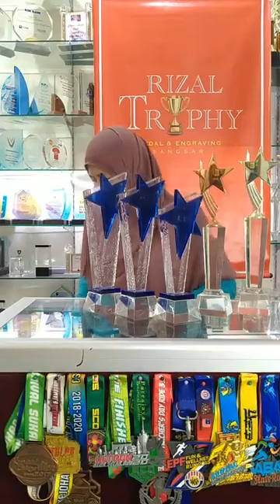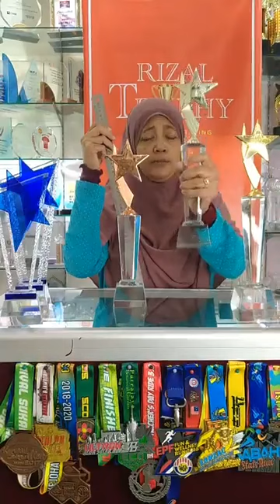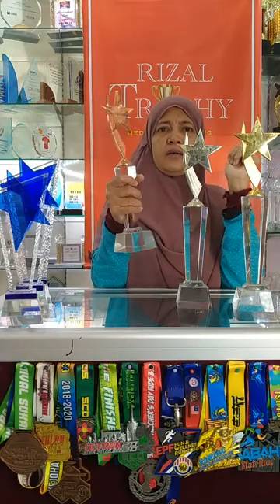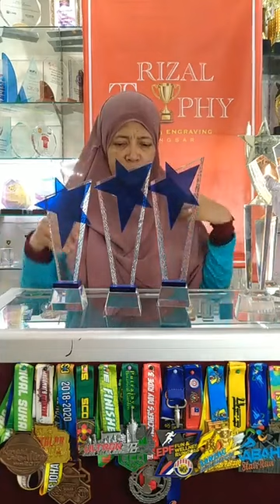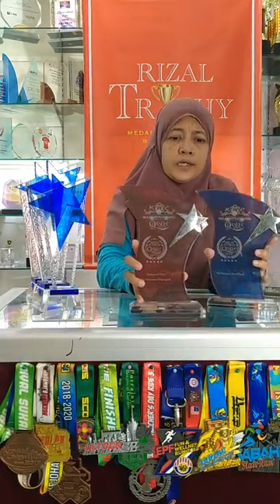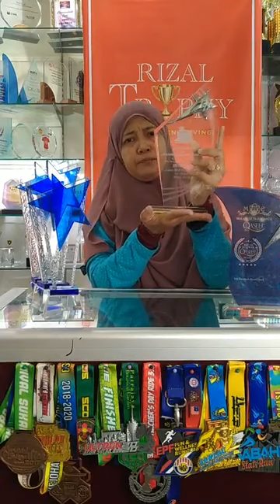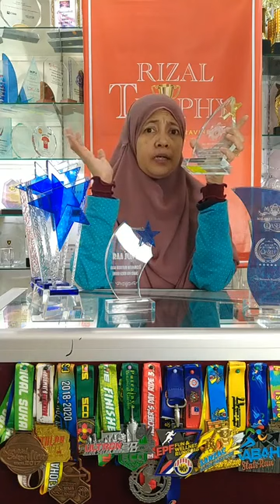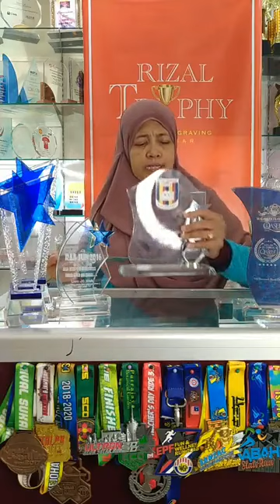Trophy Kannada Chintu TV(5)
CHINTU TV